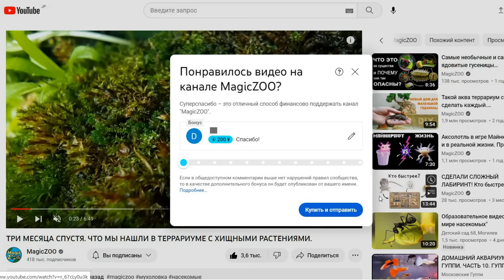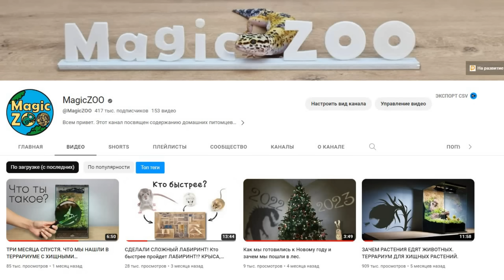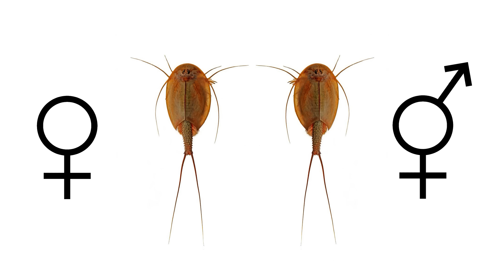ОНИ ВИДЕЛИ ДИНОЗАВРОВ. ДОИСТОРИЧЕСКИЕ ЖИВОТНЫЕ В ОДНОМ ТЕРРАРИУМЕ.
В этом видео мы совместили в одном террариуме несколько видов доисторических животных, которые видели динозавров. Вы увидите кивсяков, мокриц, тараканов и щитней! Мы покажем рождение щитней и расскажем об уникальных мезанизмах выживания, которые позволили этим животным дожить до наших времён.